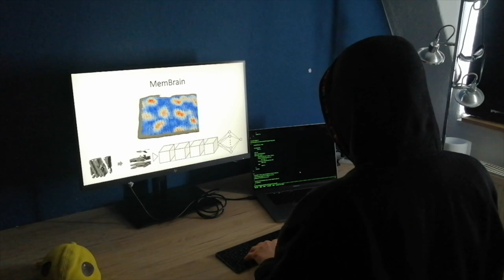Deep Learning for Cryo-Electron Tomography (PhD elevator pitch)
I am a PhD student in labs of Dr. Ben Engel and Dr. Tingying Peng In this project, I am developing Deep Learning methods for the analysis of Cryo-Electron tomograms.